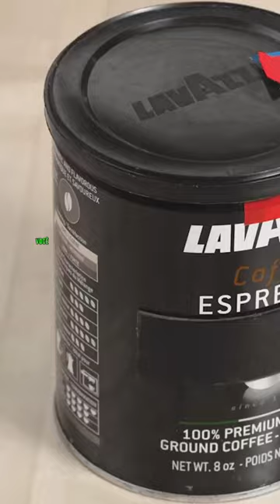Como uma árvore faz uma imagens do eclipse?